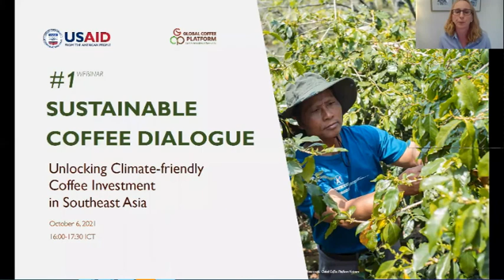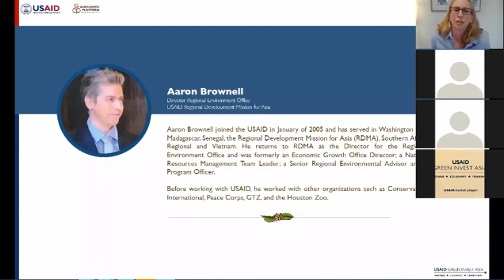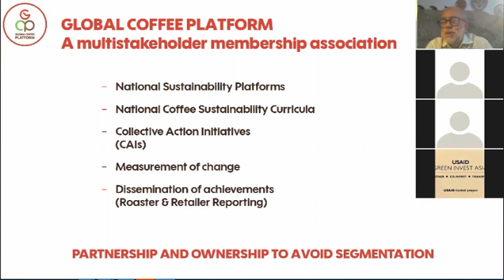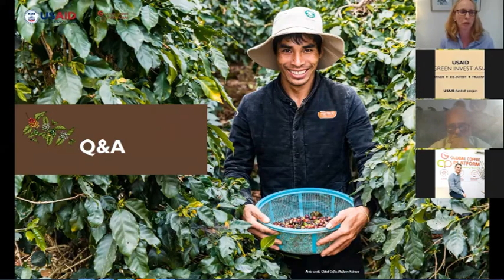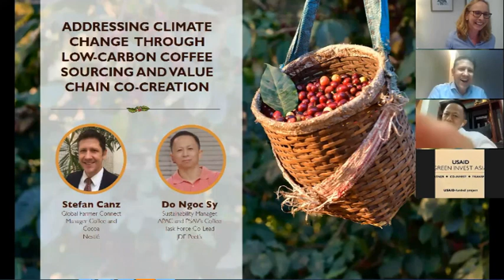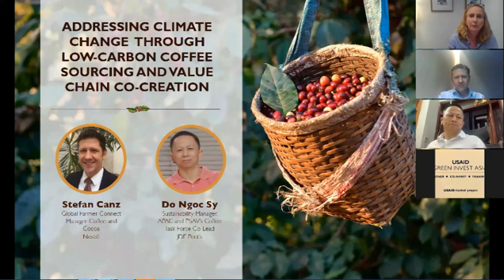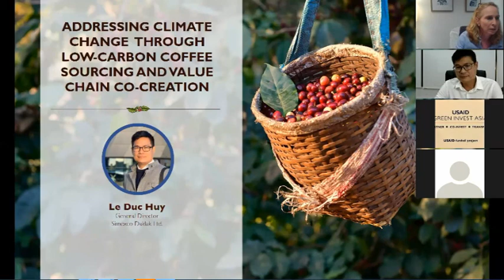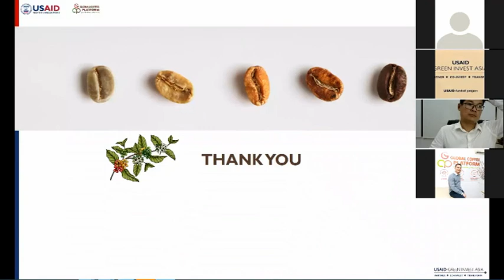Sustainable Coffee Dialogues launch (Vietnamese)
Vietnamese translation of launch by USAID Green Invest Asia and Global Coffee Platform (GCP) on October 6 , 2021 of the Sustainable Coffee Dialogues, which convene companies across the coffee value chain to collaborate on reducing sector-wide greenhouse gas emissions. Follow for updates and to register for series.